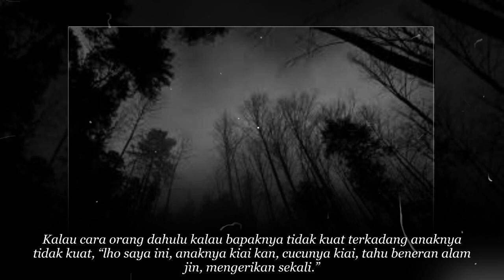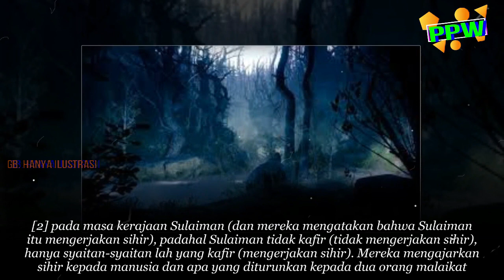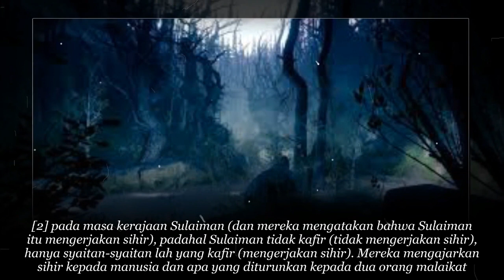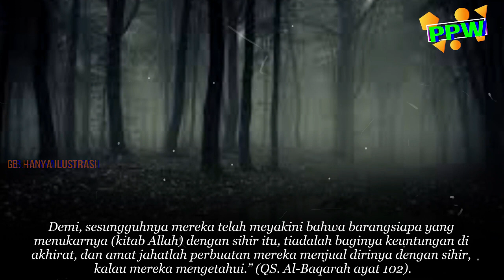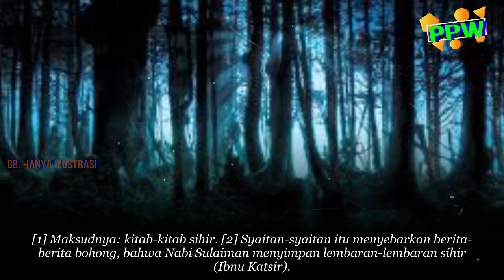merindiing! Kisah Gus Baha yg Tahu Beneran Alam Jin, Meengerrikan Sekali. ..AllahuAkbar